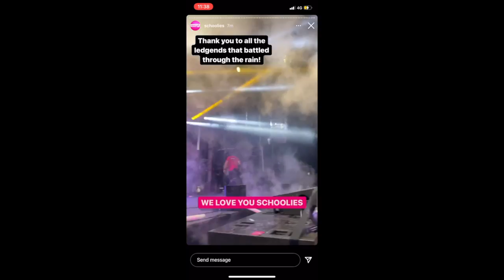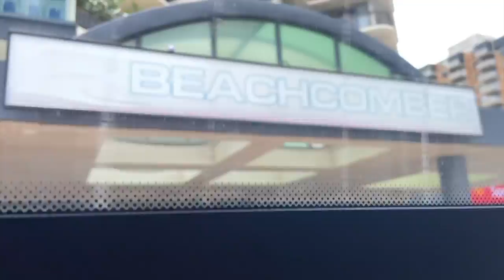2021 SCHOOLIES VLOG P2, WHAT ITS REALLY LIKE!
USE CODE- ARRAN while booking your schoolies for your chance to win your 2022 schoolies for free!!

Iv tried my hardest to show you guys as much of the partys and what schoolies is really about in this vlog. I have only just started so any feed back would be greatly appreciated!

THE BOYS SOCIALS
Arran (me) insta- arran.humphreys
                    snap- arran_a14
Kade (gremlin) insta- kade504
                    snap- k.m504
Byron: insta- byron.mcvicar
                    snap -bmcvicar4
Aaron (Stevo) insta- aaron.stevo
                     snap- Steve.aaron
Darcy (siemer) insta- darcy.siemer
                      snap- darcy_siemer
Brodie: insta- Brodie.lucas
                      snap- brodielucas777
Riley: insta- rileymackay10
                      snap- Riley_mackay13

Everyone featured in this video is 18+

If you were featured in the video and have a problem please feel free to msg me.